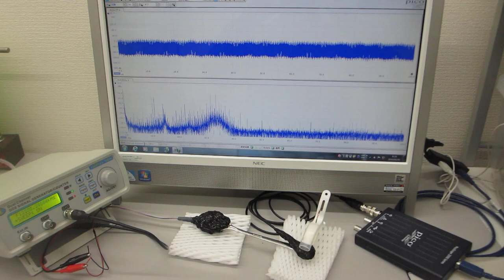超音波プローブの発振制御による振動評価技術を開発